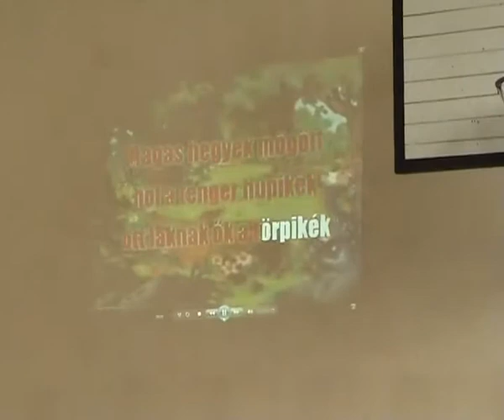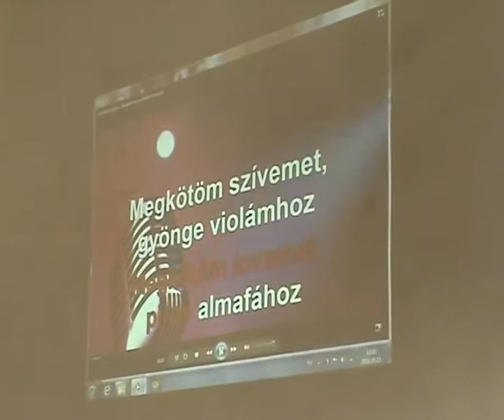Diáknap 2016. október 15. Szombat :)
Szombaton tovább folytatódott a diáknap. Egy kis versengés, avatás és egyéb móka, kacagás.